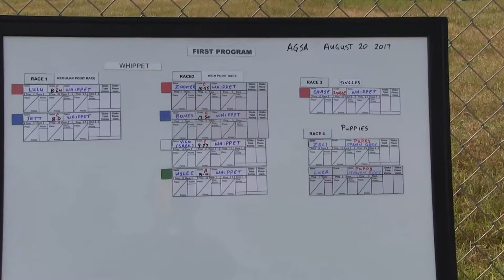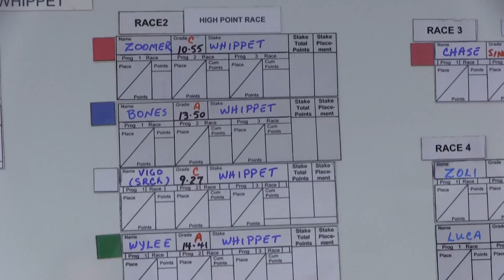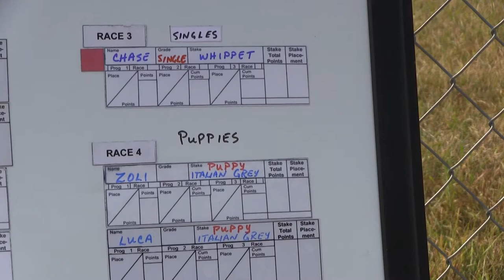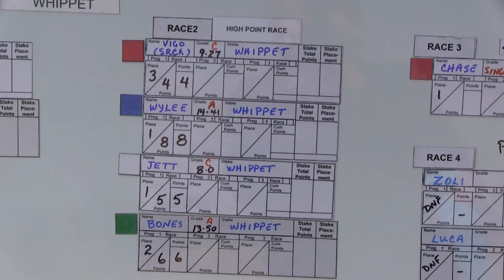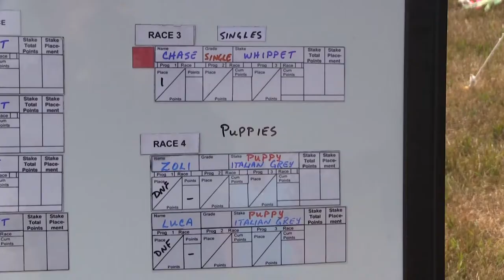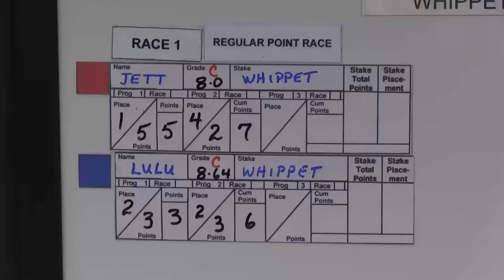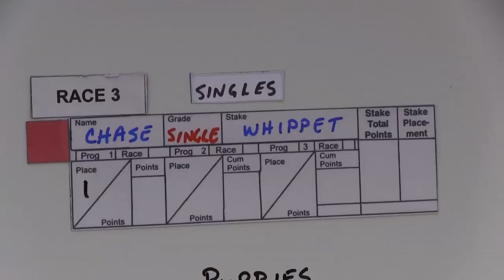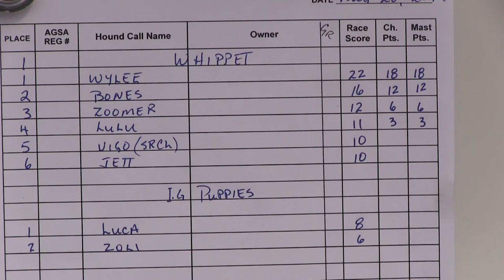Aspen Grove Sighthound Association (AGSA)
Sighthound Straight Racing August 20, 2017 Okotoks, Alberta, Canada
Whippet racing, Greyhounds, Basenji, Italian Greyhounds.